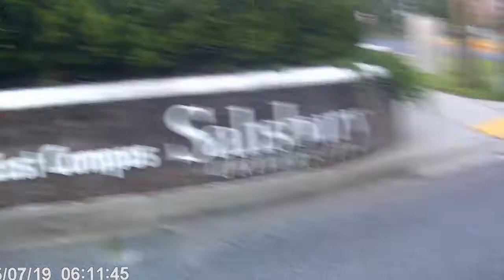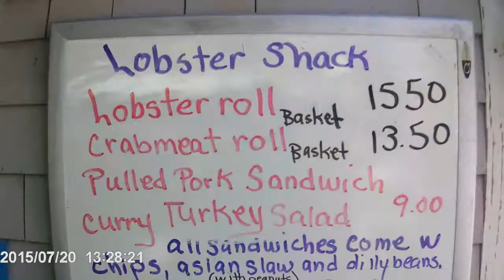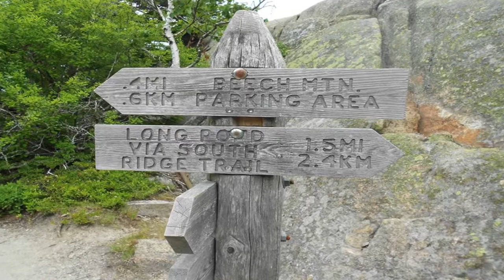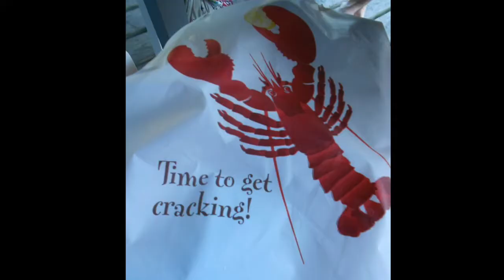Salisbury University Acadia Adventure 2015